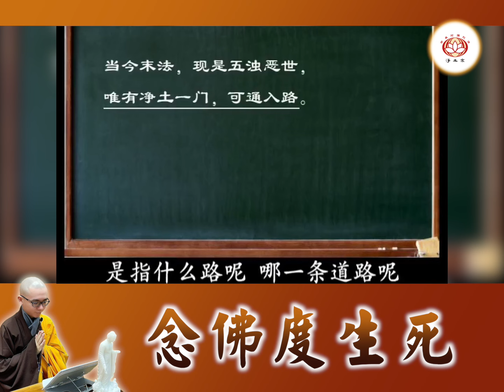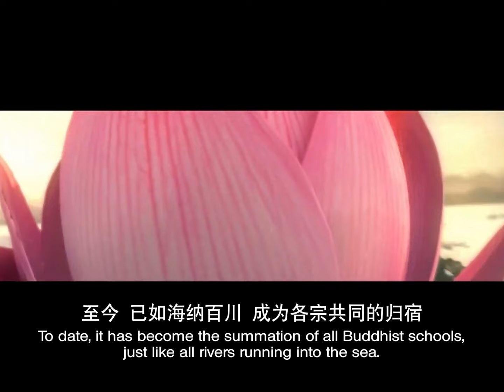【同步】净土宗网络念佛【第1475天】+ 开示视频《念佛度生死》 01-04-2024 Online Recitation Session（晚上8pm-9pm (GMT+8))【打开CC字幕】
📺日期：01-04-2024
📺开示主题：念佛度生死